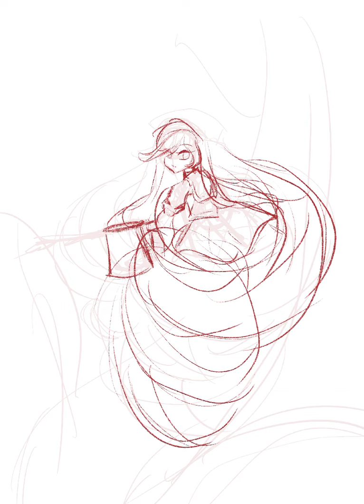Suiseiseki Procreate Painting Timelapse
Hello everyone! Long time, no see. Here’s a Timelapse of one of my recent paintings, one of Suiseiseki from Rozen Maiden. Enjoy desk~